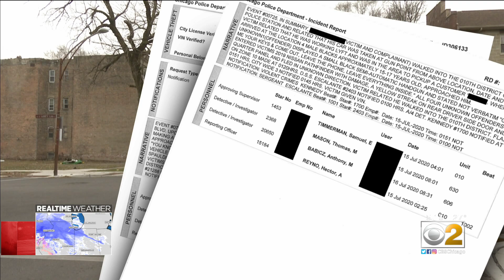Chicago Carjackings Give Rideshare Drivers Pause; 'A Lot Of Drivers Are Just Not Driving At Night'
CBS 2's Lauren Victory reports some rideshare drivers told CBS 2 they're increasingly afraid to get behind the wheel because of Chicago crime. And some have stopped giving rides.